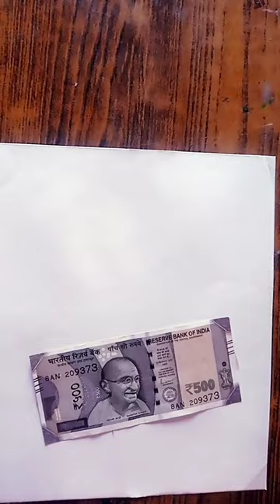art drawing money artist funny realistic note